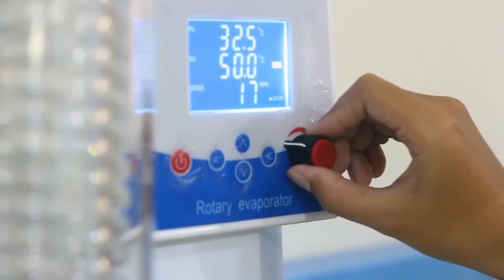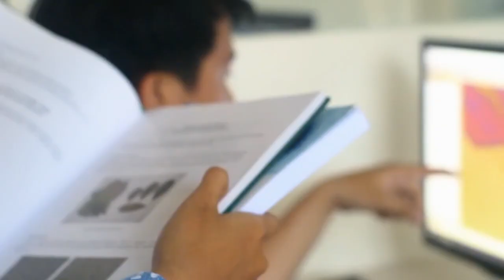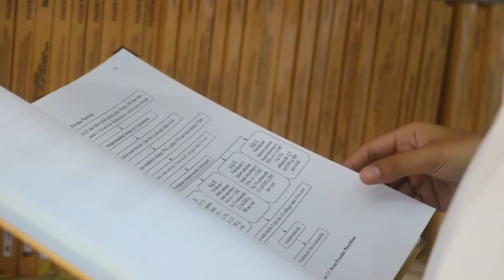PROFIL PROGRAM STUDI FARMASI UNW